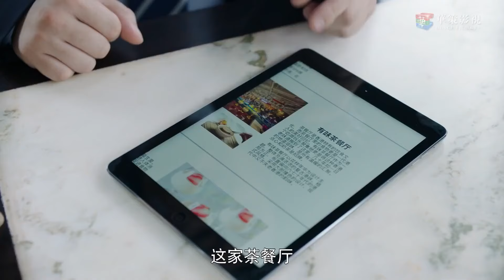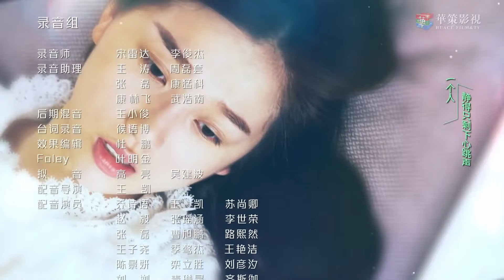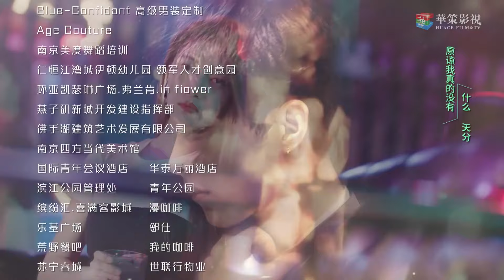ENGSUB 精彩言情剧《重追娇妻》Please Marry Me 08 | 小明星意外怀上特别男人的孩子却遭遇威胁追捕，最后一起揭开隐藏秘密的故事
导演： 丁梓光
主演： Mike、虞书欣、李歌洋、田依桐、付嘉、杨逸飞、魏哲鸣、杨之楹、刘宇桥
女演员田净植（虞书欣饰）因为一场车祸，阴差阳错的苏醒了基因突变人薛灵乔（Mike饰），二人经历磨难，消除彼此的误解，陷入爱情。为了让田净植过上平凡的生活，薛灵乔选择离开。不久后，田净植怀孕，薛灵乔担心田净植母子的安危，秘密住在田净植家隔壁。田净植偶遇云臻，二人志趣相投。云臻向“准妈妈”田净植展开了强烈的追求攻势。以秋月白为首的“S组织”得知田净植怀了薛灵乔的孩子，以小舅的身份留在田净植身边，实则利用田净植母子为组织谋利。与此同时，田净植身体出现排异反应，而城中的女性失踪案屡次发生。为了保护心爱的人，更加为了避免殃及无辜，薛灵乔再次卷入这场基因突变人引起的风波中，设法解除危机。事件解决之后，田净植肚中的宝宝顺利出生，一家三口幸福的生活在一起。